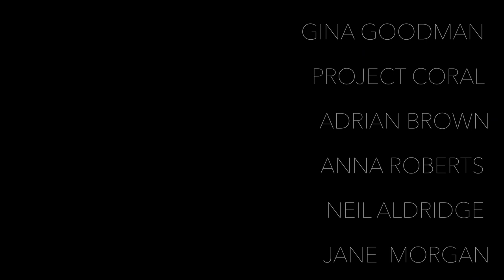A Hidden Life Of Coral - A Timelapse Film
My Film Submission for MNHP 312

This film uses time-lapse imagery to show the moment of different coral species. Shot and editing by Jacob Guy. During this project over 17,000 images where shot in a controlled environment.

Music credit - yonder dale - we carry on